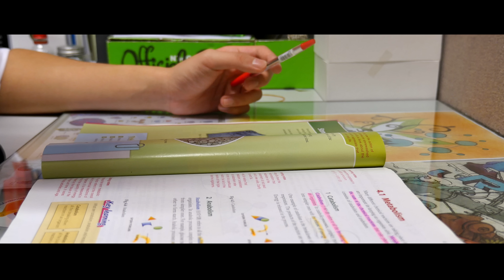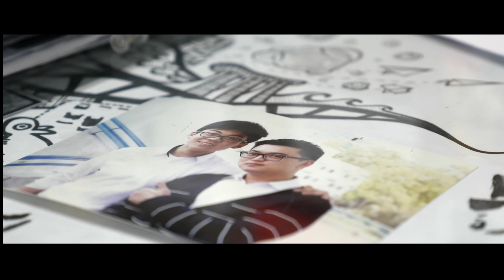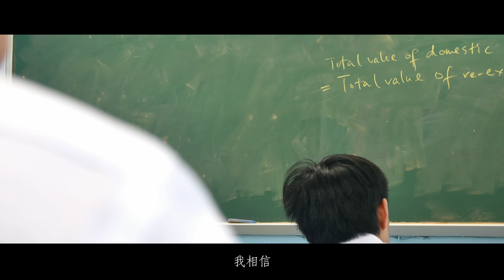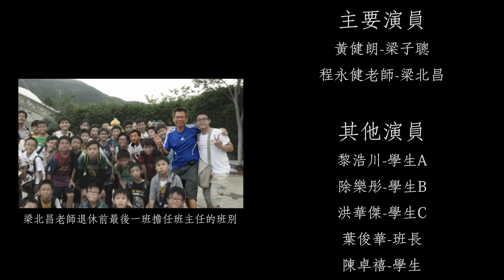屬於慈幼仔的微電影 《師·傳承》 in 4K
師 • 傳承

9月1日開學，梁子聰老師教師生涯教學的第一堂。課堂完結後遇到梁北昌老師，感歎梁子聰已經由當初的學生變成教師同事。梁子聰回憶起當年中七前途迷惘，梁北昌老師建議梁子聰朝教書之路作為目標。轉眼回到教員室，擔任老師職位已經兩年，梁北昌老師亦在校園中消失。但是，梁北昌老師與學生打成一片，為學生的精神由梁子聰老師繼續傳承下去，繼續教學之路。

Salesian English School Multimedia Production Team 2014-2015